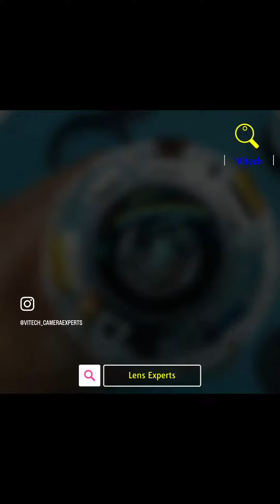SHOCKING HOW WATER CAN AFFECT YOUR PHOTO LENSES ‼️‼️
Professional Lens Servicing and Repair Experts:

🔻Water Damage
🔺️Broken Glass
🔻Dirty Glass
🔺️OLD or Scratched Glass

If dusty we service it, but if totally messed up we replace the affected glass.

Take a step, visit our office and get a professional support @ very flexible rates 💯👌⚡💥